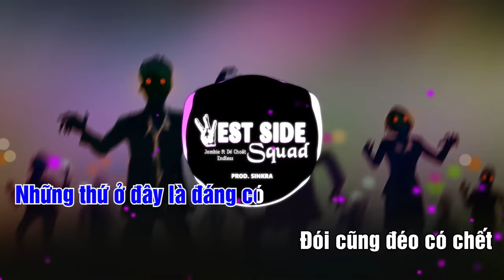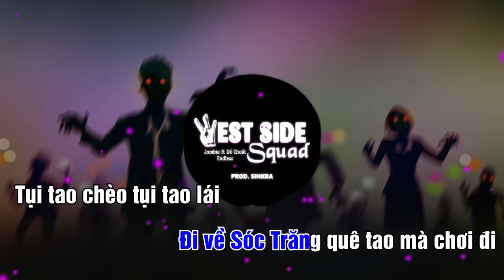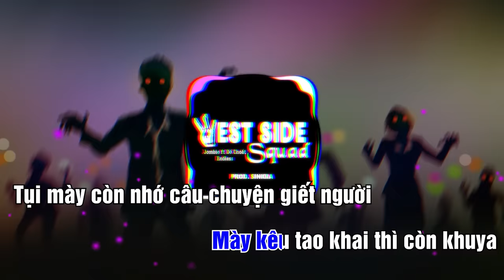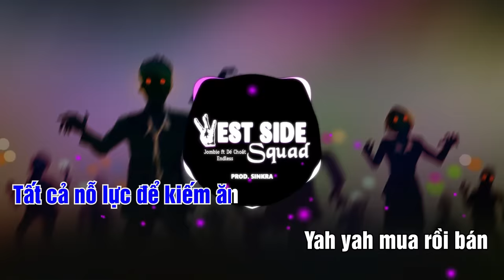Karaoke Westside Squad (Remix version)- Jombie, Dế Choắt, Endless